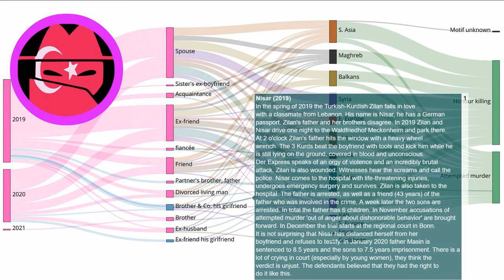Honour Killing Story: Nisar (2019)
Every day a new story about honour killing. Source In the spring of 2019 the Turkish-Kurdish Zilan falls in love with a classmate from Lebanon. His name is Nisar, he has a German passport. Zilan's father and her brothers disagree. In 2019 Zilan and Nisar drive one night to the Waldfriedhof Meckenheim and park there. At 2 o'clock Zilan's father hits the window with a heavy wheel wrench. The 3 Kurds beat the boyfriend with tools and kick him while he is still lying on the ground, covered in blood and unconscious. Der Express speaks of an orgy of violence and an incredibly brutal attack. Zilan is also wounded. Witnesses hear the screams and call the police. Nisar comes to the hospital with life-threatening injuries, undergoes emergency surgery and survives. Zilan is also taken to the hospital. The father is arrested, as well as a friend (43 years) of the father who was involved in the crime. A week later the two sons are arrested. In total the father has 6 children. In November accusations of attempted murder 'out of anger about dishonorable behavior' are brought forward. In December the trial starts at the regional court in Bonn. It is not surprising that Nisar has distanced herself from her boyfriend and refuses to testify. In January 2020 father Masin is sentenced to 8.5 years and the sons to 7.5 years imprisonment. There is a lot of crying in court (especially by young women), they think the verdict is unjust. The defendants believed that they had the right to do it like this.

EN: @HonourKilling
DE: @Ehrenmord
FR: @CrimedHonneur
NL: @OnderzoekEerwraak
PT: @Crimedehonra
NL: @OnderzoekEerwraak
ES: @Crimendehonor
PL: @Zabojstwohonorowe
RU: @убийствочести